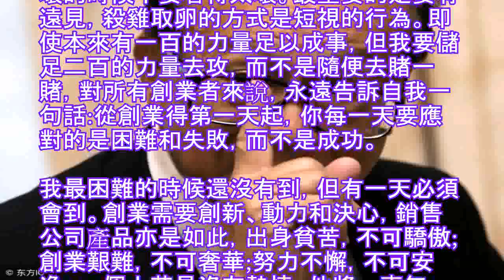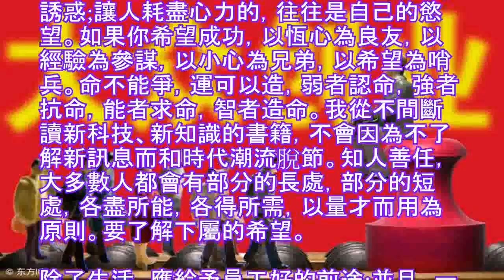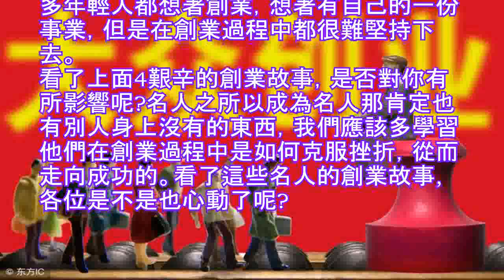李嘉誠：20如何讓創業期員工對工作充滿熱情？ - 每日頭條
李嘉誠：2018如何讓創業期員工對工作充滿熱情？ - 每日頭條
香港首富李嘉誠，1928年7月19日出生於廣東省潮州市的書香之家，父親是小學校長。李嘉誠自幼聰穎超脫，學習勤奮。
1939年6月，日本帝國主義侵華並占領廣東潮汕地區。李氏一家冒著被殺頭的危險，步行十幾天，顛沛流離，歷盡辛苦，輾轉到了香港。

1941年12月8日，太平洋戰爭爆發，聖誕節前夕，香港英軍向日軍投降，日本攻占香港，李嘉誠的母親只好帶著弟妹重回老家，留下他們父子二人。更大的不幸是，貧困抑鬱的父親竟染上肺結核，大半年後去世。在父親過世前一天，並沒有向他交代事情，反而問他有什麼話說。「我安慰父親，告訴他『我們一定都會過得很好』。」14歲的李嘉誠獨自面對父親的死亡，「彷佛一瞬間被迫長大」。歷經家道中落、少年失學、父親過世、孤獨的流落異鄉，小小的李嘉誠迅速成長。作為長子，他從此不得不眼含熱淚，無奈地結束他的學業出來打工，以維持一家人的生活，以自己稚嫩的肩膀，毅然挑起全家的重擔。
李嘉誠說：創業好的時候不要看得太好，壞的時候不要看得太壞。最重要的是要有遠見，殺雞取卵的方式是短視的行為。即使本來有一百的力量足以成事，但我要儲足二百的力量去攻，而不是隨便去賭一賭，對所有創業者來說，永遠告訴自我一句話:從創業得第一天起，你每一天要應對的是困難和失敗，而不是成功。

我最困難的時候還沒有到，但有一天必須會到。創業需要創新、動力和決心，銷售公司產品亦是如此，出身貧苦，不可驕傲;創業艱難，不可奢華;努力不懈，不可安逸。一個人若是沒有熱情，他將一事無成，而熱情的基點正是責任心。無論你做任何的生意，其實就是這四個字:低買高賣。智者悟其意。問題是如何高賣?這需要每個人的智慧，這種智慧就叫經營!生活是公平的，哪怕吃了很多苦，只要你堅持下去，一定會有收穫，即使最後創業失敗了，你也獲得了別人不具備的經歷。創業的過程，實際上就是恆心和毅力堅持不懈的發展過程，這其中並沒有什麼秘密，要真正做到中國古老的格言所說的勤和儉也不太容易。

李嘉誠說知人善任，大多數人都會有部分的長處，部分的短處，各盡所能，各得所需，以量才而用為原則。獻身的人是偉大的!即使他處境艱困，但也能平靜處之，並且，他的不幸